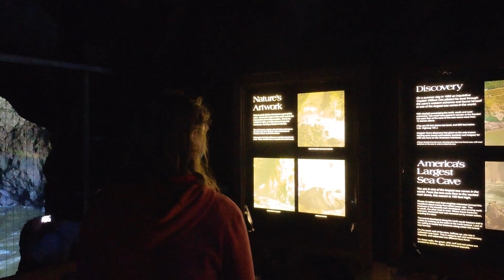2021-08-08-Sea Lion Caves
11 miles north of Florence, OR on U.S. Highway 101